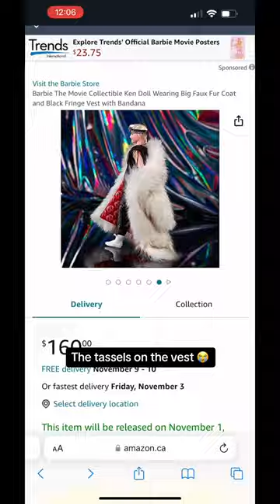FUR COAT KEN, BARBIE THE MOVIE DOLL?! ⚡️🖤⚡️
Fur coat Ken from Barbie the movie! This is definitely my favorite Ken doll, I love the leather tassel vest and Fanny pack. I also love Ken’s song from the Barbie the movie ! But I think his hair should have been a more yellow blonde